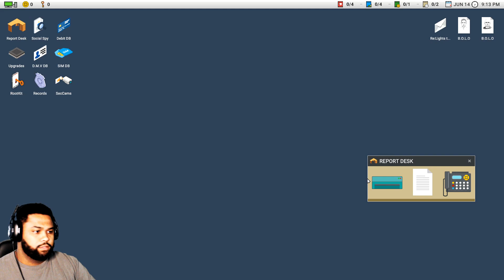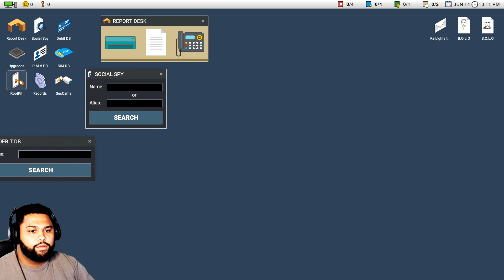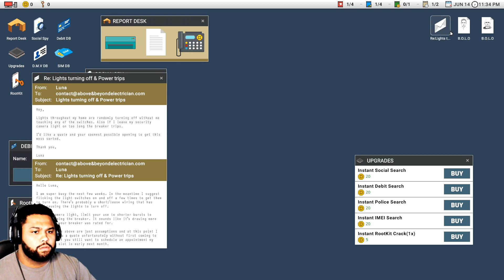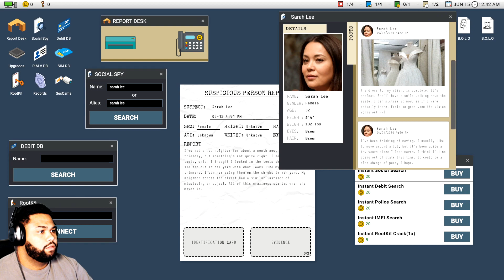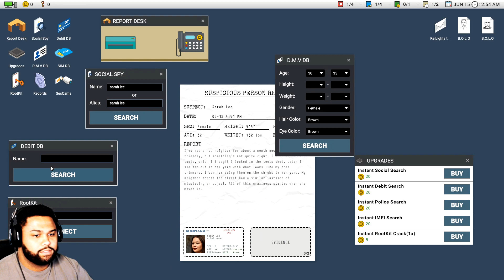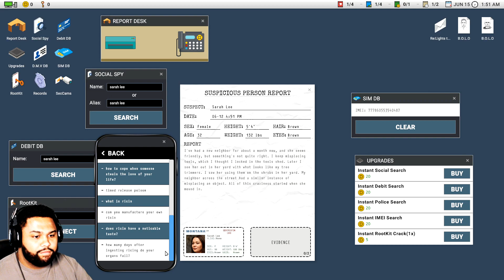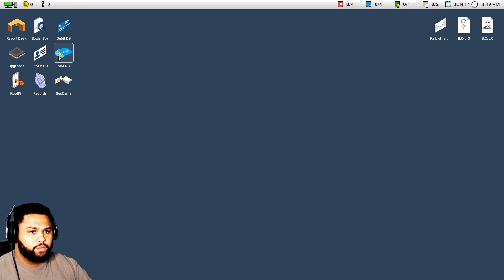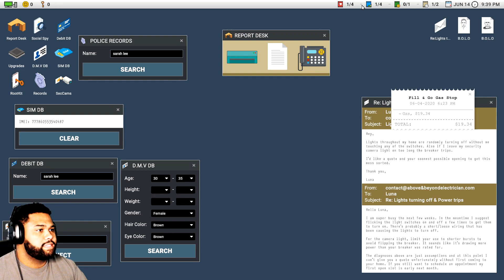THAT JUMP SCARE SENT ME TO THE ER! | Scrutinized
This game had me shook! My boy Tanner aint nothin to play with!